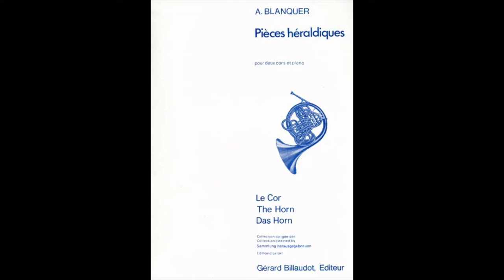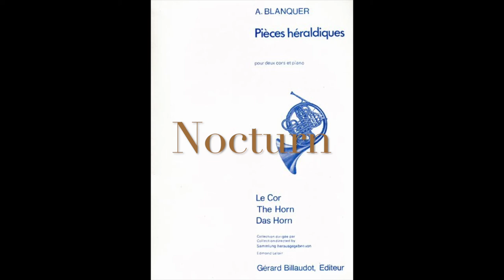Nocturn (Amando Blanquer)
Segon interludi del trio per a trompes d'Amando Blanquer.